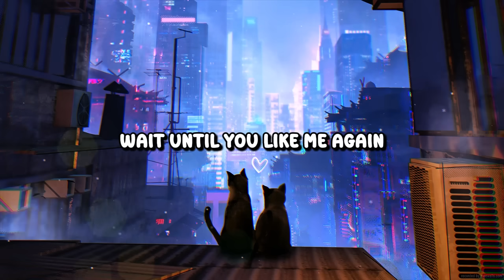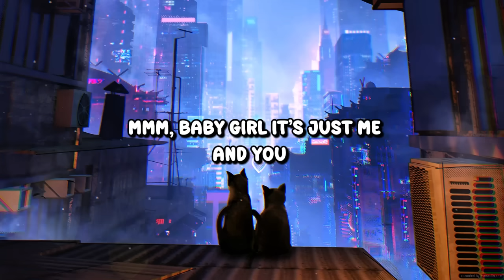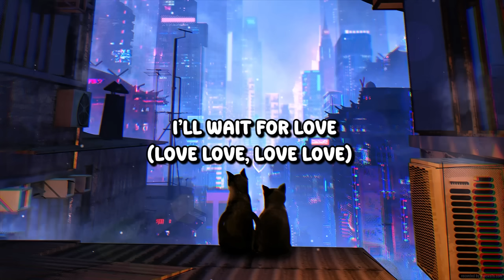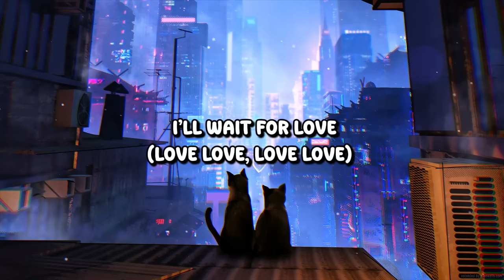Ariana Grande - We Can't Be Friends (Wait for Your Love) (Lyrics)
Greatest Hits Song Of Ariana Grande : We Can't Be Friends (Lyrics) 📺🔥

📝 Ariana Grande - We Can't Be Friends (Wait for Your Love)

But I'd like to just pre-etend

Mmm, baby girl, it's just me and you